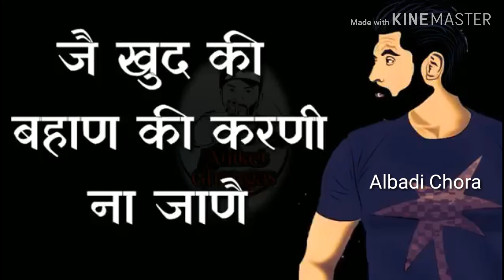Haryanvi whatsapp status 2019 || Hr stutes 2019 || Swadu_tau // Hr states 2019 //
Editing by Rahul sehrawat
Keep supporting channel
Haryanvi whatsapp status 2019
Hr status 2019

Love stutes 2019
Sad stutes 2019